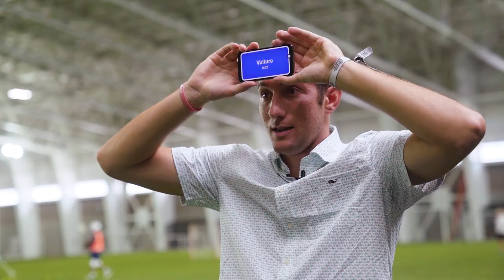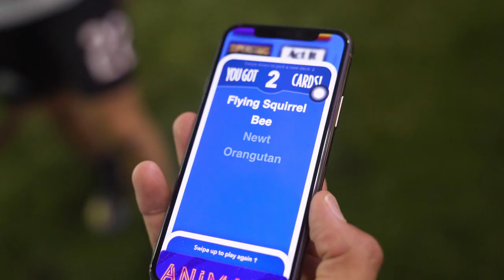PLL Pros do HEADS UP CHALLENGE | Part 1